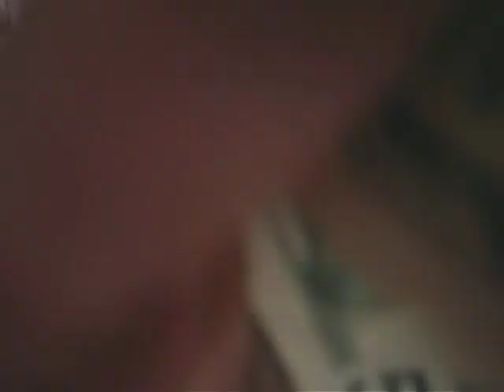moniques girls golfing 2